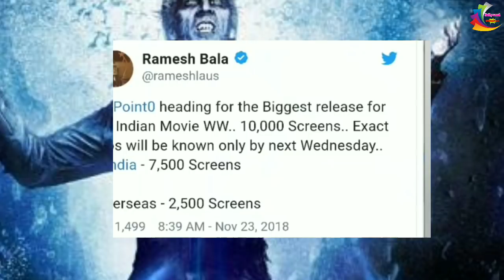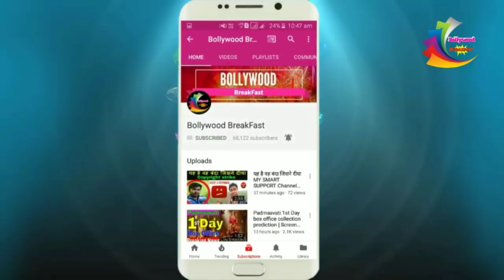Satellite Rites और Screen Count से जुड़ी बड़ी ख़बर । Robot 2.0 । Akshay Kumar । Superstar Rajnikant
Satellite Rites और Screen Count से जुड़ी बड़ी ख़बर । Robot 2.0 । Akshay Kumar । Superstar Rajnikant 2018